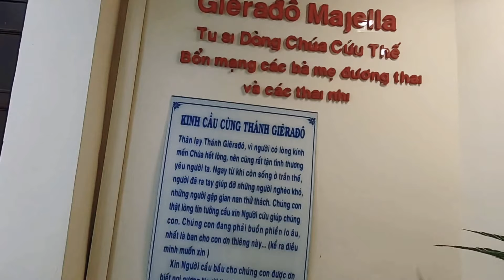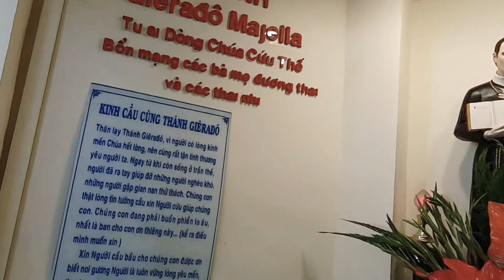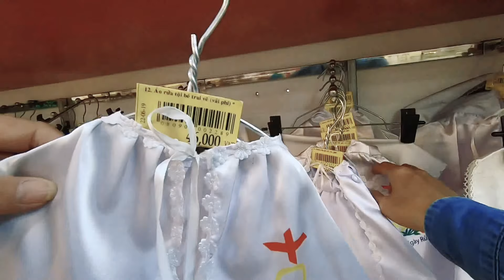Dcct | Tạ ơn Thánh Giêrado và khám phá nhà sách công giáo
Hôm nay mình ghé nhà thờ dcct để tạ ơn Chúa và thánh Gierado đã gìn giữ cho hành trình mang thai cũng như sinh nở của bà xã mình được bình an. Nhân tiện đó cũng ghé tham quan nhà sách dcct để mua áo rửa tội cho con trai mình nữa! Kính mời quý vị cùng hiệp thông với mình qua video này nhé!